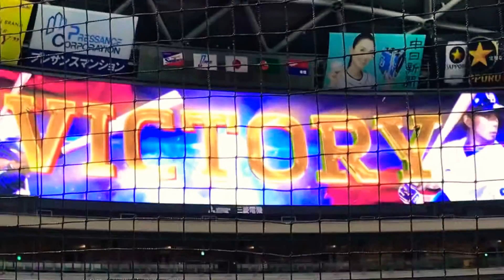【どらほー】大野雄大 完投で今季初勝利！(9回2アウト〜) 2020/07/31 中日×ヤクルト